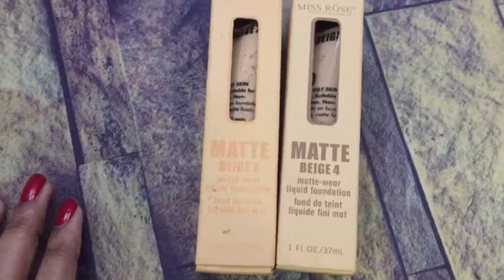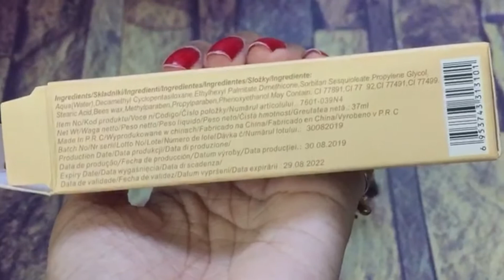Miss Rose Foundation Review|Matte foundation'affordable |Makeup By Ayesha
Hye everyone today in this video em sharing with you all Miss Rose matte Foundation review .this is matte foundation .its best for oily skin but if your skin is dry u can use after moisturiser .it give you medium to high covergae .overall best foundation.price is low for this foundation.